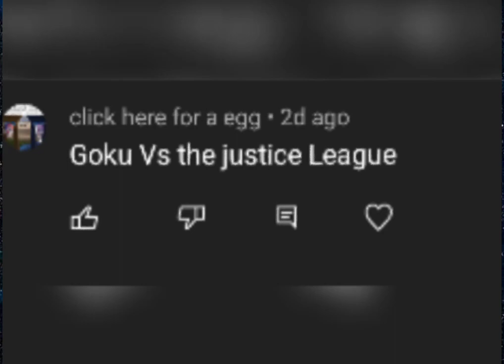Goku versus the Justice League